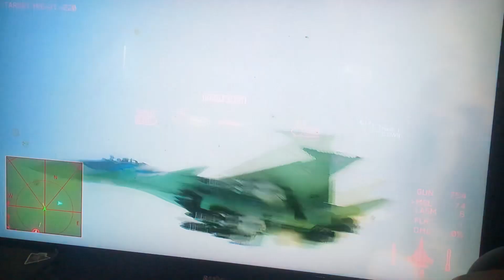Ace Combat 7 Skies Unknown( first time gameplay on hard mode!) mission 02 Charge the Enemy!